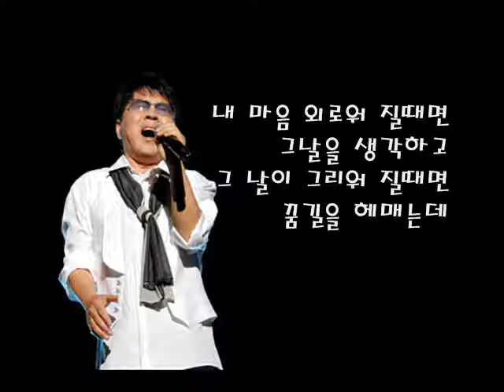조용필 = 단발머리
가왕(歌王)의 노래에 설명을 뭐라고 적을 수 있을까요?